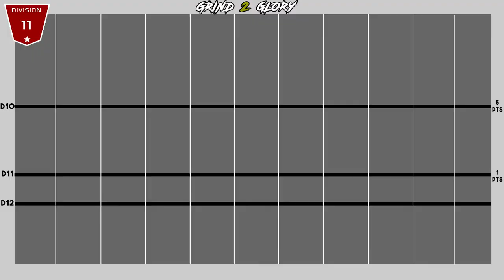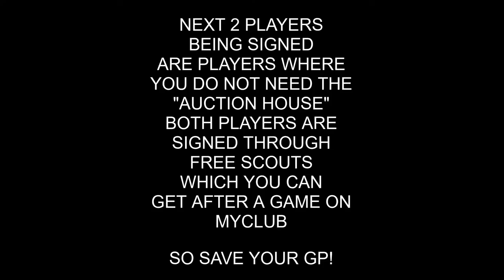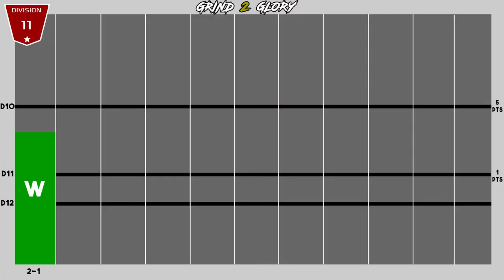#3 "Grind 2 Glory"- OH MOISE KEAN! - PES 2019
Episode 3 of "Grind 2 Glory"

So we enter DIVISION 11!  and along with that we make a few new signings , we need just 5 points to get ourselves into DIVISION 10 can we do it ? follow me and find out